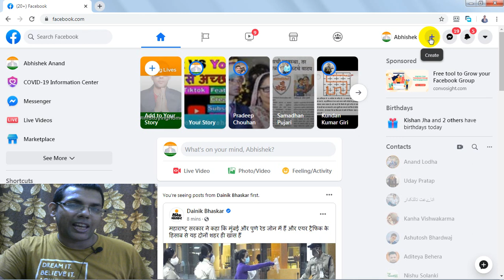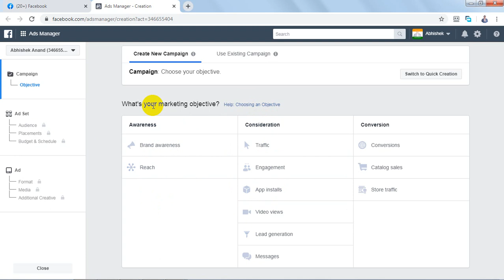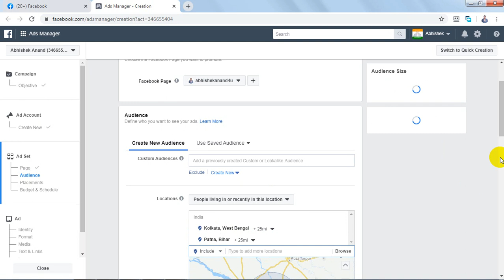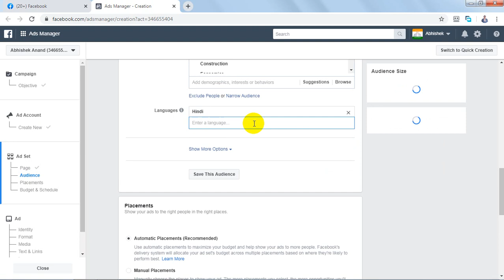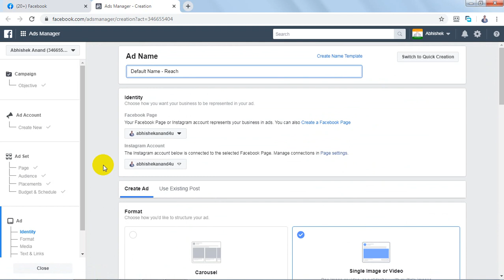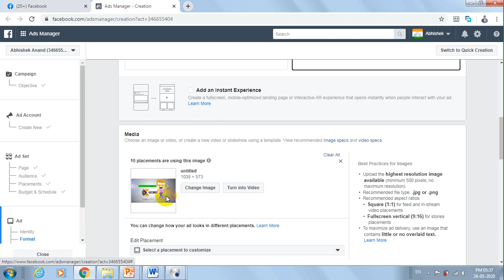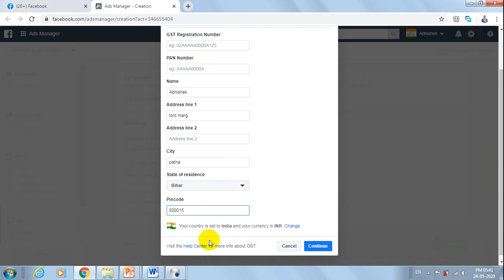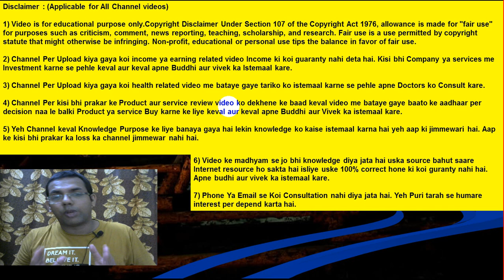How To Create Ads On Facebook | Facebook Ads Manager App | Buy Facebook Ads | Facebook Campaign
Dosto video me maine bataya hai ki Facebook me ads kaise create kare, facebook ads kya hota hai, Facebook ads create karne me kitne paise lagte hai etc. Agar aap apne company aur product ko promote karna chahte hai to aapke liye facebook ads sabse accha option hai. Apne company ke product aur service ko facebook ads ke madhyam se promote karke apne company ke sell ko badha sakte ho. Bahut saare log facebook ads ke madhyam se apne product ko promote karke accha paisa kama rahe hai. Facebook ads create karte samay aap apna bajat apne anusaar decide kar sakte hai. Bahut sare log aise hai jinko facebook ads create karne nahi aata hai. Main Facebook related video tutorials banata rehta hu.